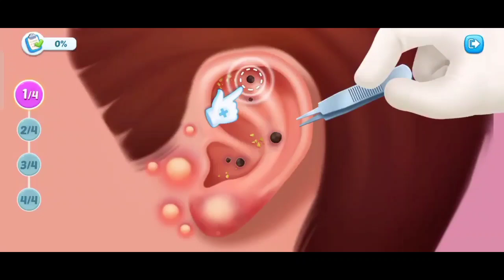ASMR | ear pimple and blackheads cleaning | ASMR earwax removal and deep cleaning